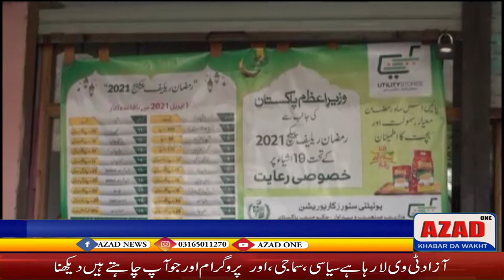How did the people of chitral see Ramazan in this report?